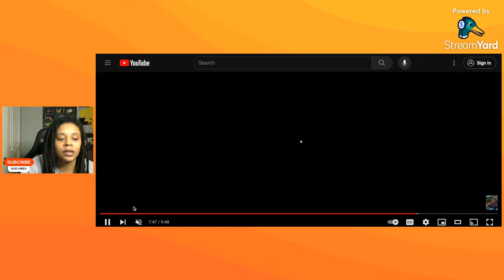HASSAN CAMPBELL SAID NEWYORK MAYOR ERIC ADAMS IS WRONG FOR SUING SOCIAL MEDIA PLATFORMS!